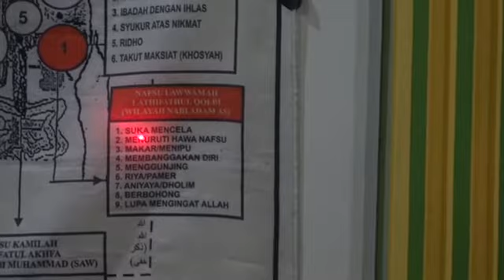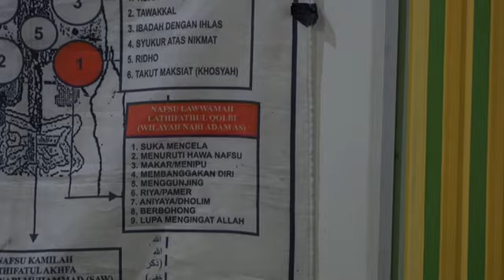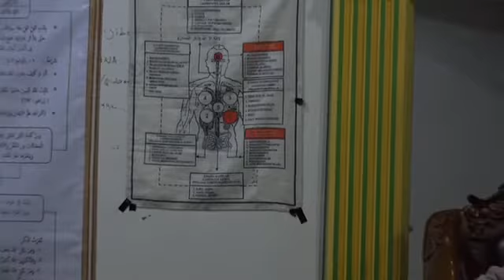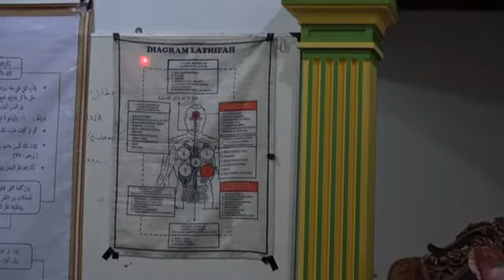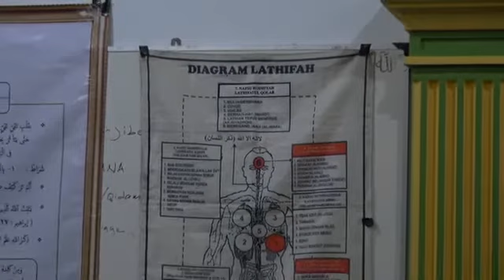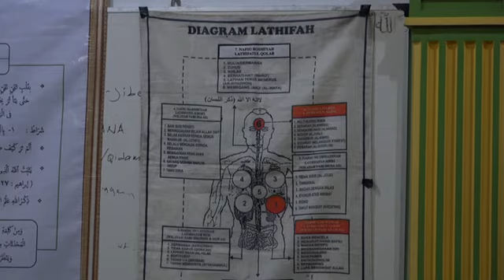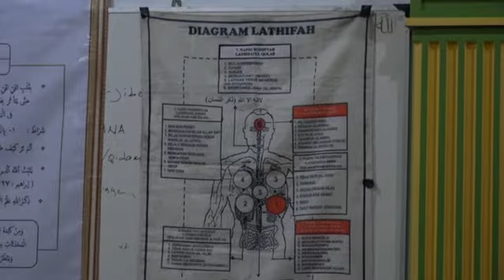44.S.170622. Managib Sabtu Kliwon di YAMATIN 3, Kubangwungu, Ketanggungan, Brebes